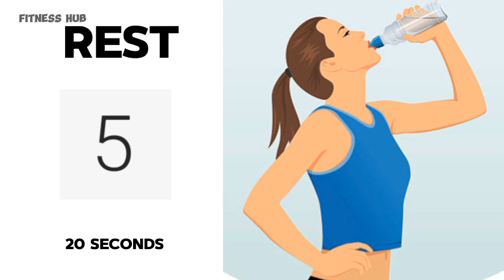✔️8 Minutes Morning Exercise Routine - Do This Everyday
This 4 week program is designed to help you shed those extra pounds, build lean muscle, and boost your overall fitness. Each day, we'll guide you through a comprehensive workout routine that combines cardio, strength training, and flexibility exercises. No equipment needed – just bring your motivation and commitment!